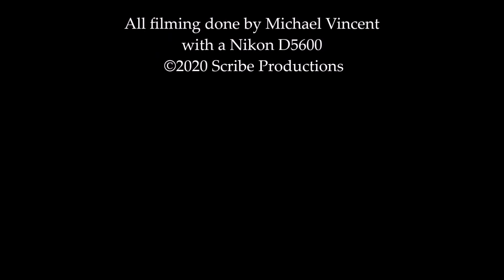Pins & Needles - Land of Minerva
My first single off of Land of Minerva.   Have you ever ransacked your mind in an attempt to unravel a dilemma?  As if you had a yearning to escape off to a place where life's paramount wisdom was held.  Land of Minerva is the journey to delve into the immense power of wisdom.  In order to achieve full enlightenment, one must withstand the journey to Minerva.  After you experience Minerva, you'll seize full control of your mind and unlock all of the wisdom you will ever need.  Do you want to visit the Land of Minerva?

Have you ever wanted to escape your reality for a brief amount of time?  To take a peaceful moment for yourself, and expand your minds capabilities?  Wouldn’t taking a personal inventory of how your mind works help in growth and maturity? Exploring destinations that otherwise seem complicated or far fetched and making them simple again.  Land of Minerva is an experimental rock album that tells the story of the mind’s inner workings.  Minerva is a land where knowledge & wisdom are sought after, and then spread to those who seek this educational experience.  Come learn how exploring this world of higher being can help create a better place for everyone.

I used this down time of COVID-19 to put this film together while taking walks for exercise.  I recorded this track over several phases, starting last summer.  Keep coming back for more.